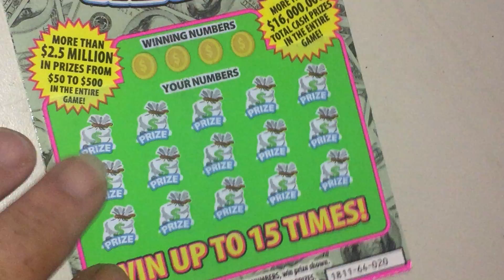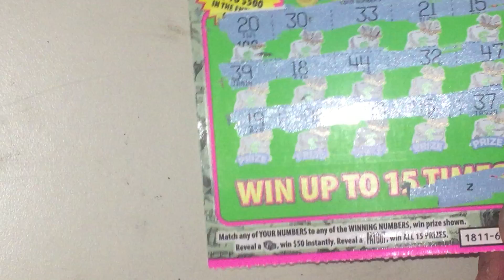An early evening $5 snack!!